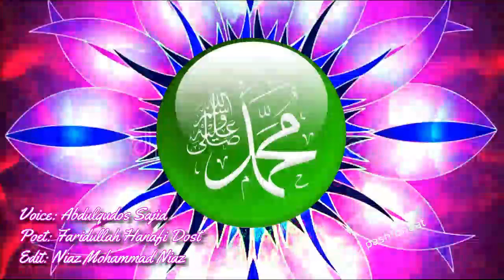Quraban Di Sham Mahbooba Ai Dosta Di Allah- Pashto Naat- Abdulqudos Sajid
Quraban Di Sham Mahbooba Ai Dosta Di Allah
Pashto Naat
Abdulqudos Sajid